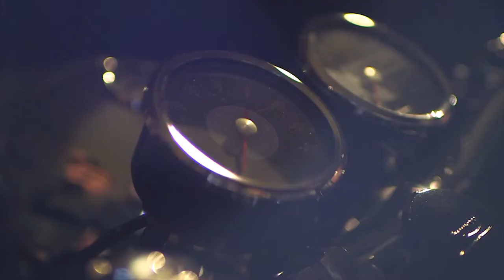"Ton Up Boys" BELSTAFF AW15 Menswear Presentation